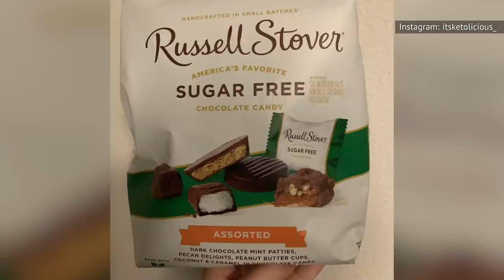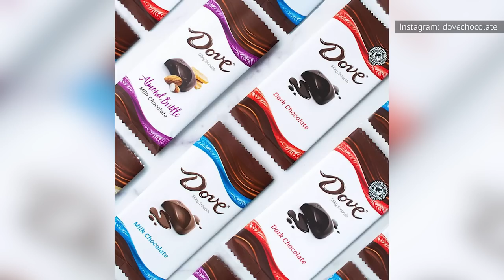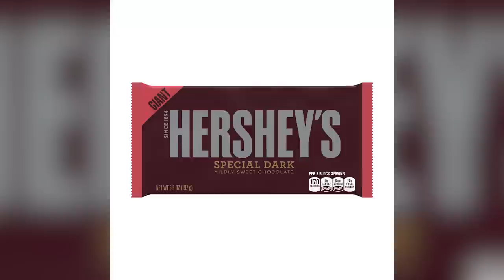The Most Popular Chocolate Brands Ranked Worst To Best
Mmmm, chocolate. Now that we've mentioned it, you want some right now, don't you? But now you face a choice: What kind of chocolate to buy and eat to satisfy your sweets craving? You could go with a higher-end brand for something fancy, or you could choose a classic candy bar.

In the end, it's all chocolate, so it's all pretty good. But some brands you can find on grocery store shelves consistently pump out high-quality confections, while others seem to essentially coast on the assumption that, well, all chocolate is pretty good. And you want the best, don't you? With that in mind, here are the most popular chocolate brands, ranked worst to best.

Cadbury | 0:00
Russell Stover | 1:23
Nestlé | 2:29
M&M/Mars | 3:42
Dove | 4:43
Milka | 5:45
Godiva | 7:10
Ghirardelli | 8:14
Hershey's/Reese's | 9:31
Ferrero Rocher | 10:52
Lindt | 12:09